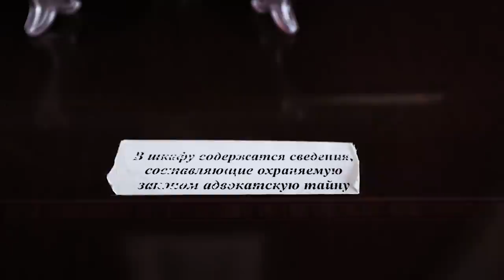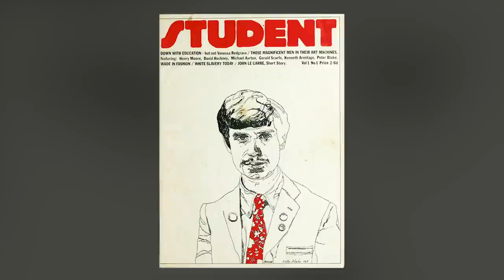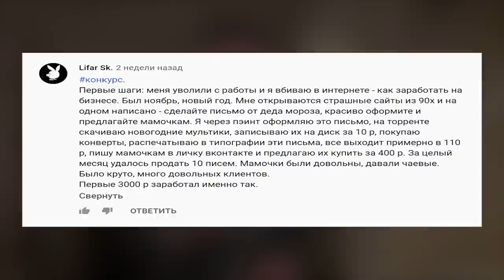ЭПАТАЖНЫЕ МИЛЛИАРДЕРЫ: Трамп, Прохоров и Брэнсон. Где юристы зарабатывают €1000 в час? КОНКУРС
Дональд Трамп - от буйного подростка и спортивной звезды до одного из самых влиятельных людей планеты. Михаил Прохоров - отличник по прозвищу «жираф», который сумел стать одним из символов российского списка Forbes. Ричард Брэнсон - отпрыск благородной семьи, построивший многомиллиардную бизнес-империю. В новом выпуске Forbes Digest «Первые шаги миллиардеров» мы расскажем о трёх успешных бизнесменах, которые сумели многократно преумножить состояние своих и без того обеспеченных семей.

Новый конкурс!

Forbes совместно с DSL Service объявляет новое задание для подписчиков: напишите в комментариях под этим видео историю о самой большой проблеме в вашем бизнесе, которая произошла из-за того, что рядом не было хорошего юриста. Самую честную и интересную историю мы выберем совместно с DSL Service.

Главный приз: оригинальное полотно
известного художника 18-19-ого веков с полной документацией.

|| место:  консультация профильного специалиста по проблеме или задаче вашего бизнеса, очно (в Москве) или онлайн (где угодно).

Дедлайн: до 16 августа включительно.